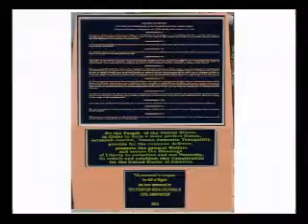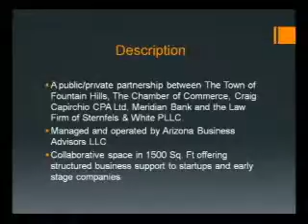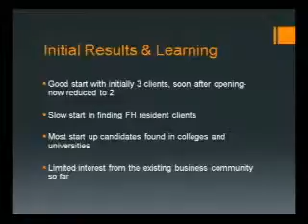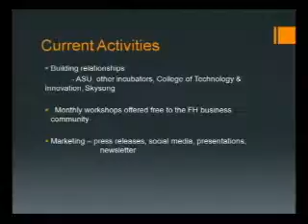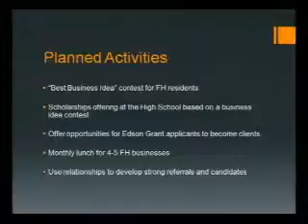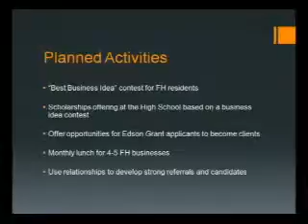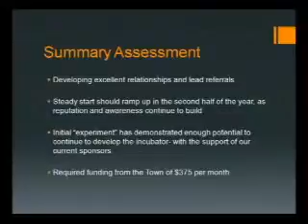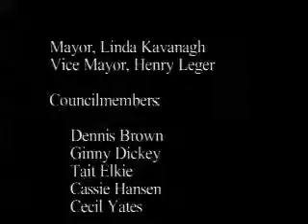June 21, 2012 Town Council